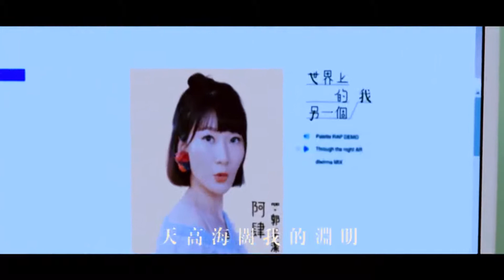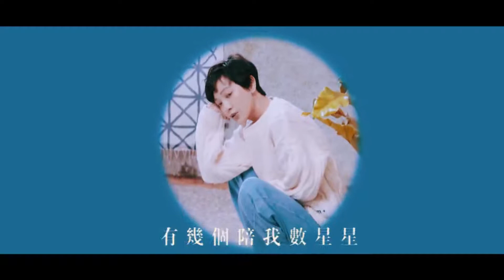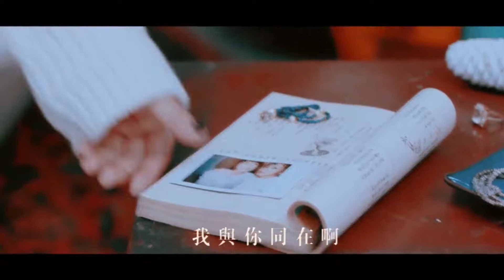【中国独立音乐】阿肆&郭采洁 《世界上的另一个我》MV；Chinese Indie Music，A Si&Amber Kuo-"Another Me in the World"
《世界上的另一个我》是由阿肆作词并作曲，阿肆、郭采洁演唱的音乐单曲，该曲是阿肆和郭采洁首次合作的单曲，该曲讲述的内容是关于女孩子们的故事，关于清浅的蓝和明丽的粉的默契，关于蕴藏在两颗心里共同的频率，奇妙的友谊，比恋爱更亲近  。一个在上海，写歌弹琴。另一个在台北，吟唱诗意。两人通过网络相识，在现实生活中相遇，录下了这首歌曲。
"Another Me in the World" is a music single composed and written by A Si,  sung by A Si and Guo Caijie（Amber Kuo）, the song is the first single that A Si and Guo Cai Jie（Amber Kuo） collaborated on, and the content of the song is about girls story, about the tacit understanding of the light blue and the bright pink, about the common frequency embedded in the two hearts, the wonderful friendship is closer than love. One is in Shanghai, writing songs and playing piano. The other is in Taipei, singing poetry. The two met through the Internet and met in real life, recording this song.